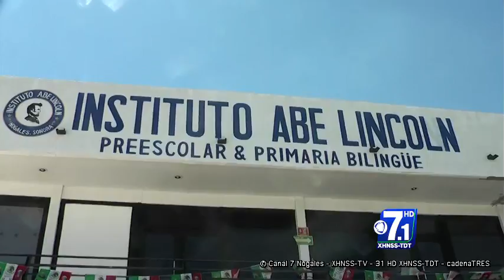Instituto ABE Lincon